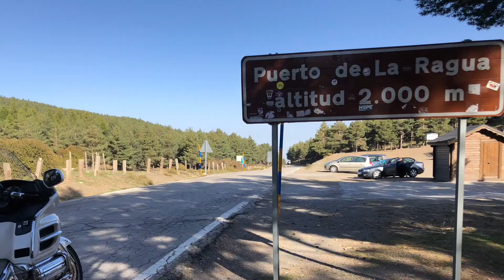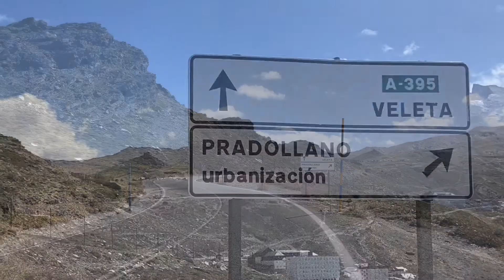Iphone Apps Andaluzja Sierra Nevada Hiszpania motocyklem 2018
Migawki z telefonu komórkowego Iphone zmontowane w relacje dzienną za pomocą zintegrowanej aplikacji. Wyprawa motocyklowa do Hiszpanii i Portugalii w dniach 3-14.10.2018. Dzień przejazdu przez Sierra Nevada. Widoki hiszpańskiej Andaluzji z perspektywy pilotów wyprawy. Oglądasz - łapka w górę (to zawsze motywuje) i może udostępnij.